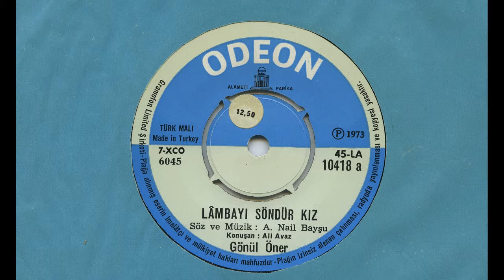Gönül Öner - Lambayı Söndür Kız Felekten Bir Gece (Official Audio)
Lambayı Söndür Kız Felekten Bir Gece - Gönül Öner (ODEON MÜZİK YAPIMCILIK - 1976)